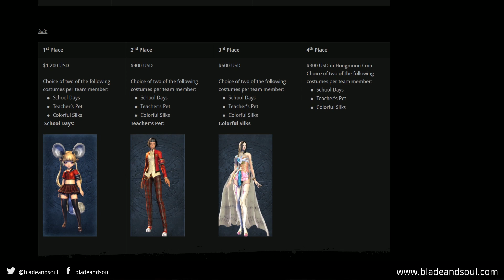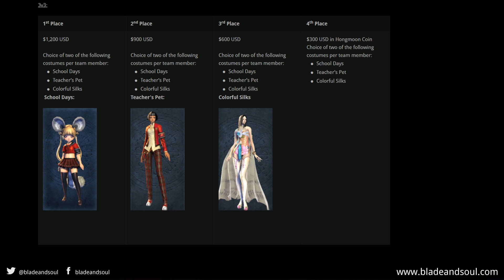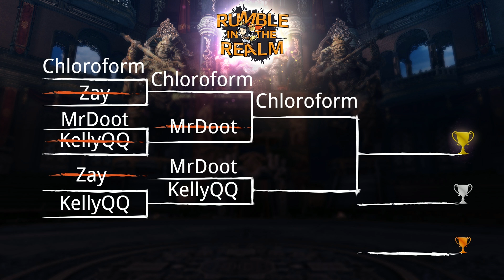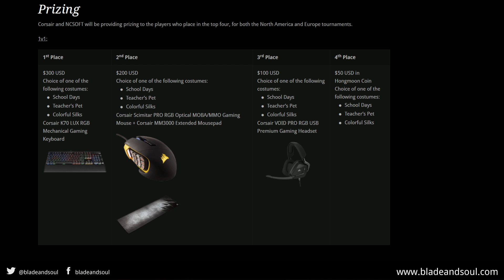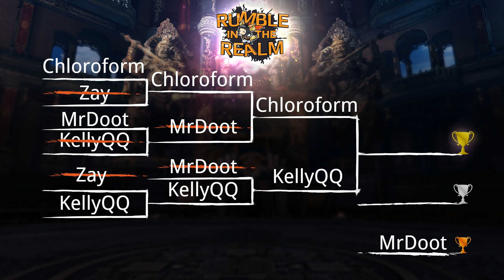Blade & Soul Esports: Rumble in the Realm IV European 1v1 Finals